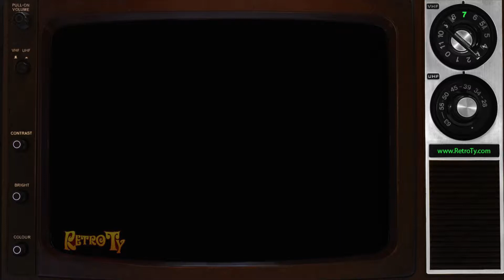1984 - Global - Kids Fun Weekday Mornings with Hercules & Scooby Doo